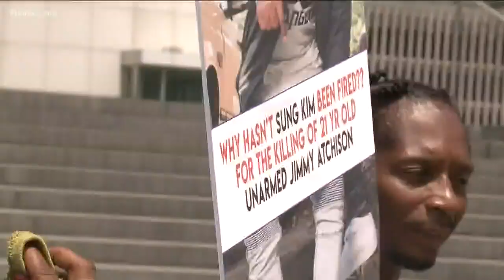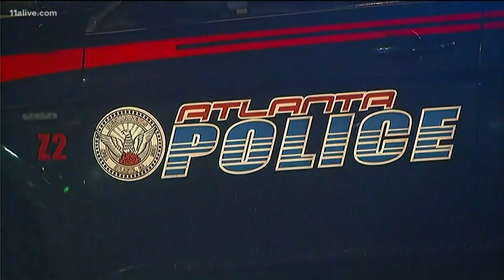Protesters want to see the case file in Jimmy Atchison's death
Jimmy Atchison was shot and killed by Atlanta Police Officer Sung Kim in January 2019 during an armed robbery investigation